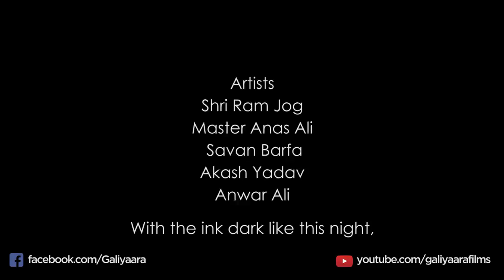Ek Qadam - Education Is For Everyone | An Award Winning Heart Touching Short Film | Galiyaara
Ek Qadam is dedicated to the situation of Education in India. Education is a birthright of each and every child. It doesn't matter he is rich or poor.

India has made socialism and poverty so hollow. How important is a basic education for a child, on this side, no one gets the attention?

EK QADAM - A story of a boy living on streets. The boy is fantasised by the idea of having a pen with oneself. In his thoughts, a pen signifies pride that can be held by the one who owns it.
During his day he struggles for various needs, and at night he encounters a man at the footpath writing something down. The man calls the boy and but he runs away.

Later, another night, he notices the same man at the path, sleeping. He sees the pen in the man’s shirt pocket and steals it away.
This makes him feel like he’s got all powers, but the world around him remains unchanged. He sleeps hopeless and the when we open his eyes the next day he finds himself amidst other children in a school where the same man from whom he stole the pen teaches.

This movie got the Best movie award in the Yes Bank’s Yes I’m the change.

Galiyaara Films presents - Ek Qadam a video giving a beautiful message that education is available for everyone,  a story of the struggle of a slum boy, an enthusiasm of teacher bringing together the education.
A video is giving a robust social message.

A must watch film for everyone.
Heart touching award-winning short film 2015.